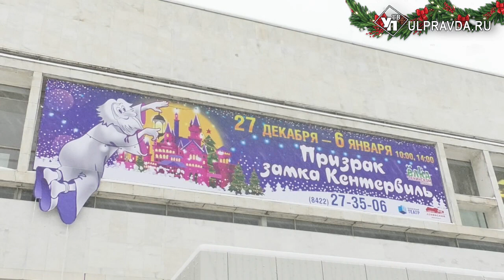В Ленинском мемориале призрак выходит под музыку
На сцене мемцентра гости увидят музыкальный спектакль «Призрак замка Кентервиль», поставленный Ульяновским молодёжным театром по мотивам волшебной сказки Оскара Уайльда.